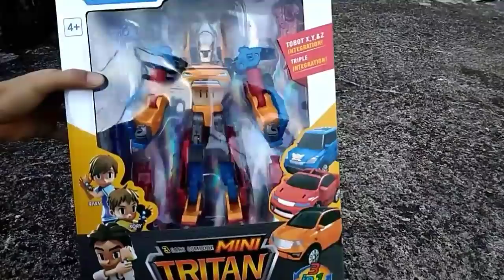TOBOT TRITAN VS QUATRAN - UNBOXING TOBOT D, C, R,W, X, Y, Z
Unboxing mini tobot quatran dan tritan
Quatran adalah gabungan 4 karakter tobot yaitu Tobot D, C, R dan W.

Tritan adalah gabungan 3 karakter tobot yaitu Tobot X, Y dan Z.

Mainan keren ini bisa sobat dapatkan dengan harga sekitar 350 ribu untuk Quatran dan 260 ribu untuk Tritan

Nb : Harga bisa berbeda tergantung toko.